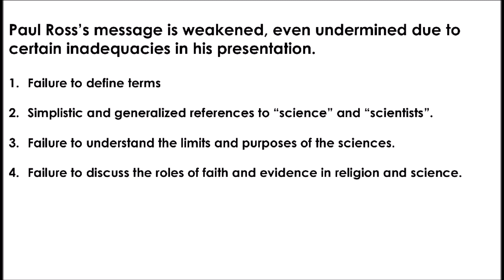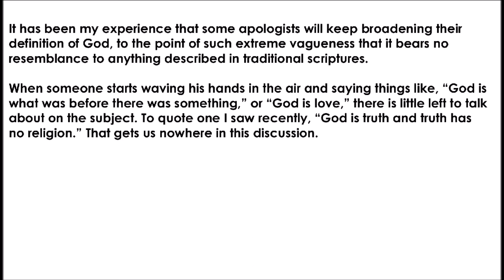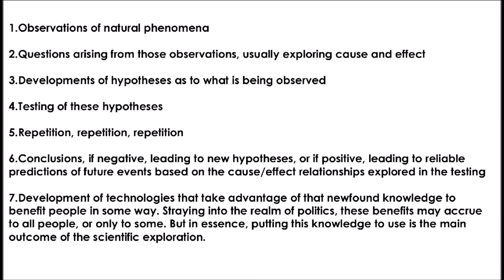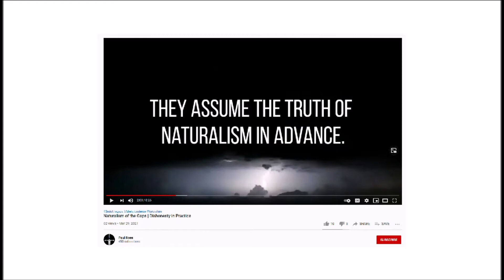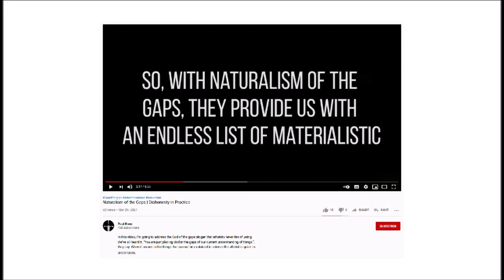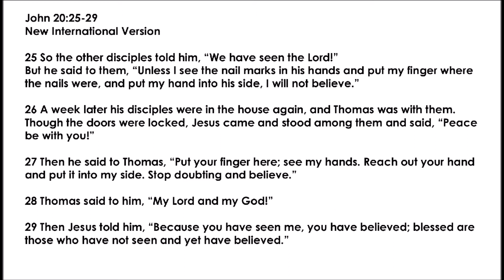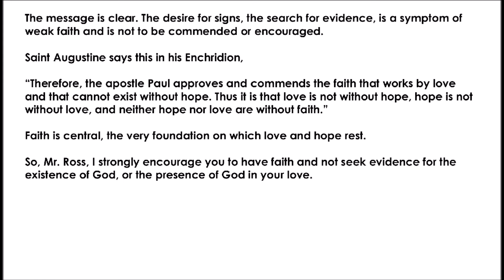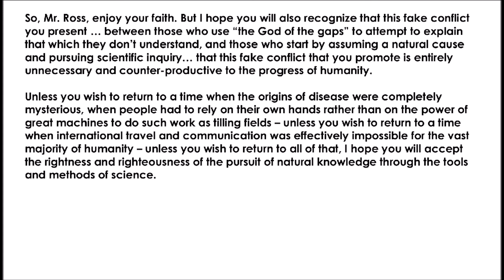Paul Ross Naturalism of the Gaps is Full of Holes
My thanks to Rusty Walker for his video on Paul Ross, which brought this to my attention.